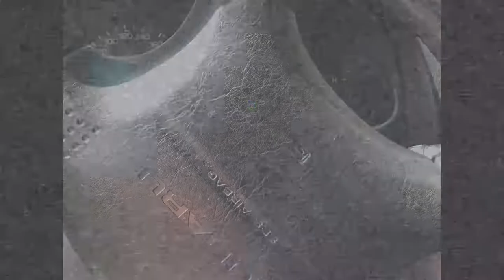Czerwcowka 2021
Jezioro MÓJ
Czerwiec 2021